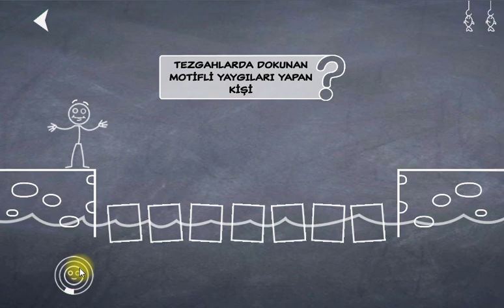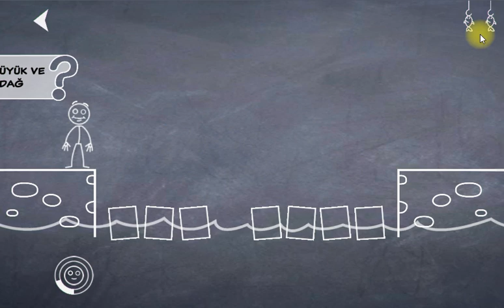TEL ALİ OYUNU İZLE VE ÖĞREN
Sıra dışı ve  bilgili.Dünyada onun gibisine az rastlanır Kelimeleri ve en çok da çocukları çok seviyor. Yepyeni kelimeler, deyimler , bilgiler ve atasözleri öğrenmeleri için onlara yardım ediyor. Nasıl mı yapıyor? Yarışmaya başvuran meraklı çocukları canlı yayında konuk ediyor ve onlara sorular sorup, ipuçları vererek çocukların cevabı bulmasını sağlıyor. Böylece, çocuklar hem yepyeni kelimeler öğreniyor, hem de çok güzel hediyeler kazanıyor. Üstelik, dünya çapında da ödüle  sahip.